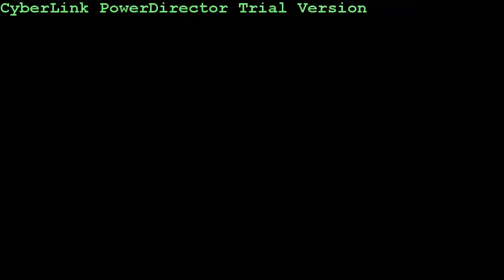Poppin Heads | 12 In A Row (Campin)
HowsUrBigFella yt:quality=high call of duty modern warfare black ops cod waw mw3 mw2 Moab Cod4 Montage Cod5 Gameplay Xbox Ps3 Multiplayer playstation Xbox360 Sony silvercrest usb video grabber cyberlink power director 7 theater mode sony vegas fps lidl aldi Best Quality for Capture Card?